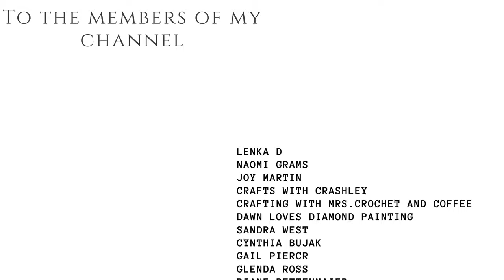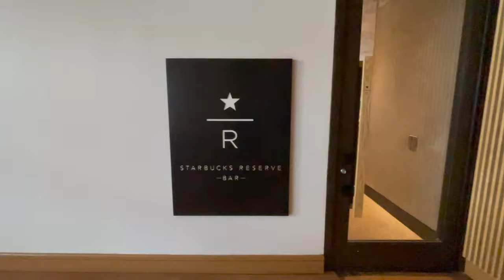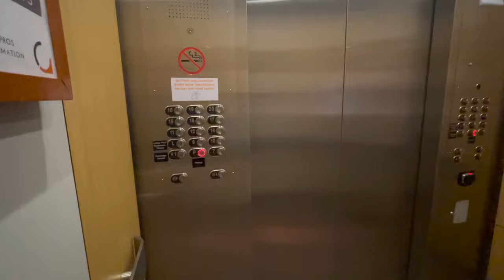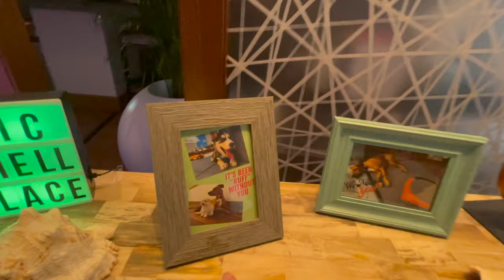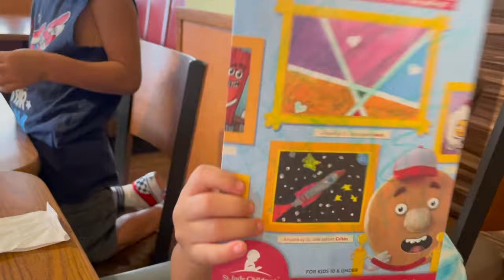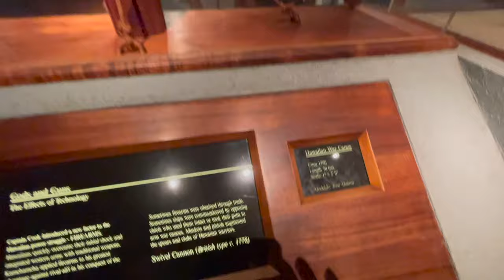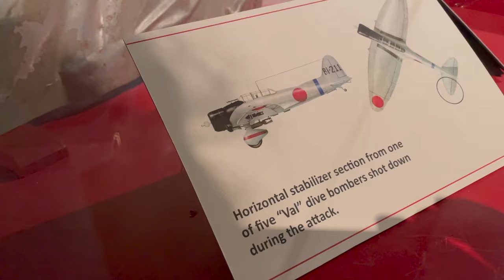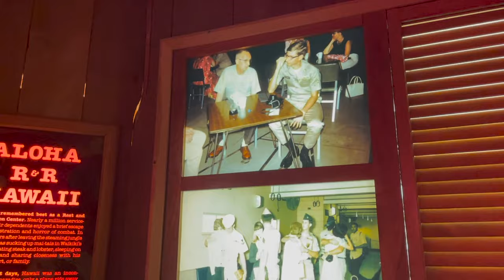Vlog #1 - Oklahoma Move- Movers and Hotel.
🧜🏼‍♀️Amazon Wishlist🧚🏼

                👌🏽Budget-friendly Starter Items👌🏽
Table phone holder
Desk Light
Large diamond painting trays variety
Colorful Diamond Painting pen

                                👌🏽Things I own:👌🏽
Large adjustable ring light
Large Craftymint Lightpad
Magnifier Desk Lamp
Drill plastic bags
Large Trays *white*
Desk Table Lamp
Small drill bag baskets

           📖Book Stuff📖
A unique bookish, self-care experience. Delivered in the first week of each month 💆🏻‍♀️📖

If you want to join Book of the Month here is the link for that